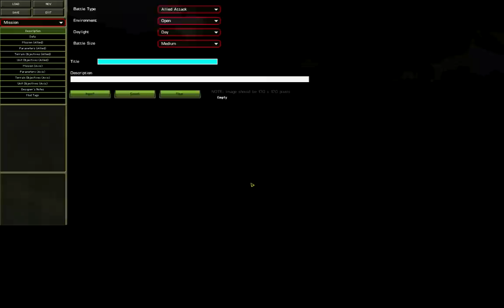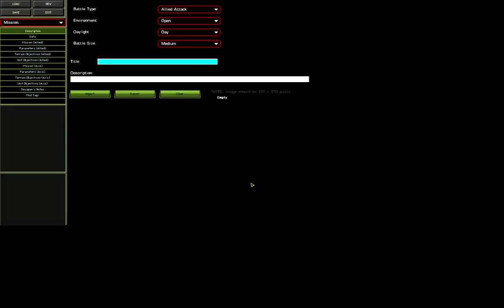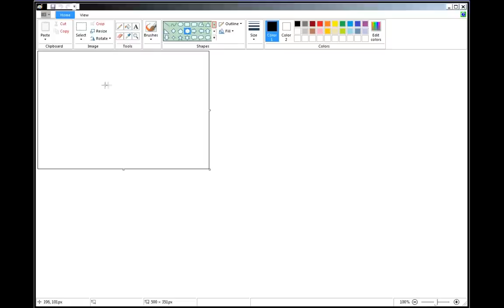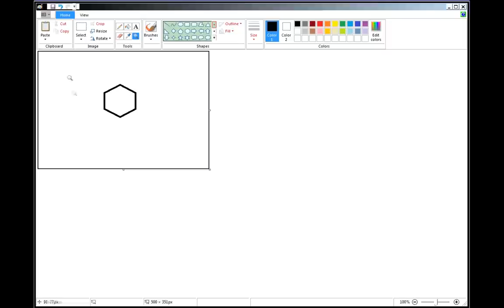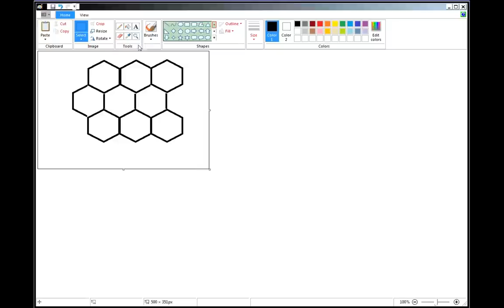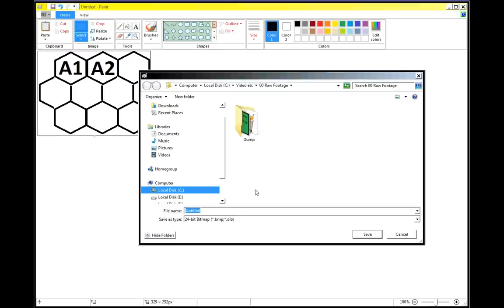CM Basic Operational Layer Part 1 of 3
Combat Mission

Creating the Op Map
Tactical maps/ battlefields

A basic and simple method of adding an Operational layer to CM using only CM and Paint.
Because this is basic it is not comprehensive.
None of these methods are unique or new.
No rules for running an Operational game included.